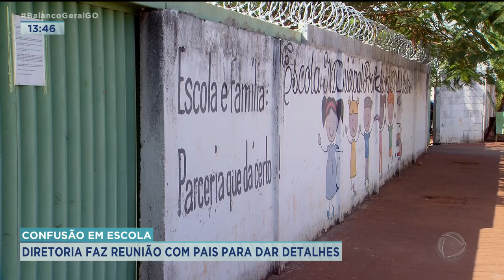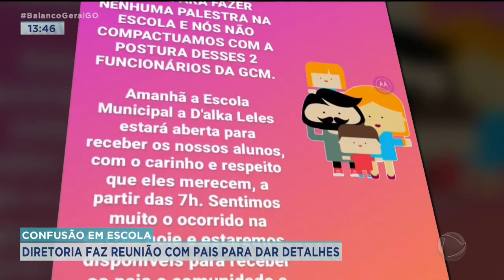CONFUSÃO EM ESCOLA: DIRETORIA FAZ REUNIÃO COM PAIS PARA DAR DETALHES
DEPOIS DA CONFUSÃO NA ESCOLA MUNICIPAL DO SETOR ORLANDO DE MORAIS, HOJE OUVE AULA NORMAL. OS PAIS E RESPONSÁVEIS PELOS ALUNOS FORAM CONVOCADOS PRA UMA REUNIÃO COM A DIRETORIA.